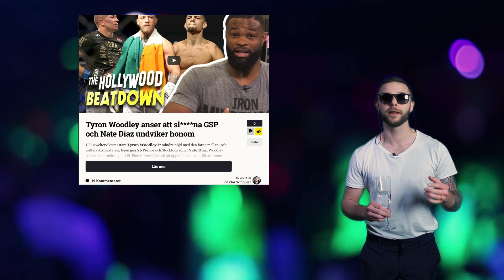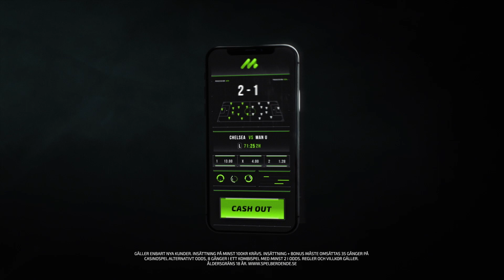KimuraSvepet - Vecka 20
Vi går igenom de största MMA-nyheterna som ägt rum den senaste veckan. Yair Rodriguez sparkad, Lidell vill möta Jon Jones, Jack Hermanssons fina vinst och mycket mer.